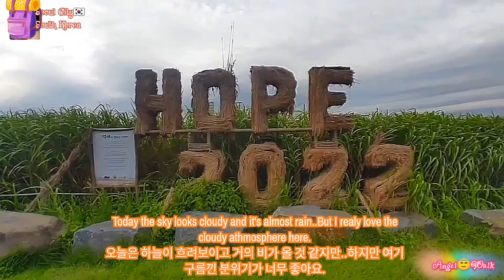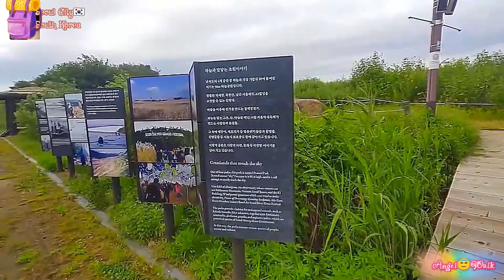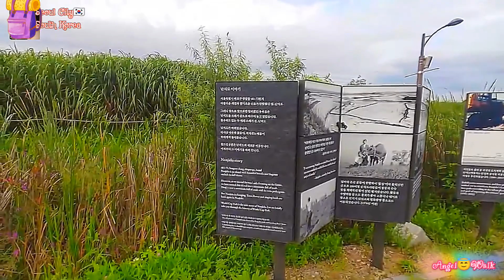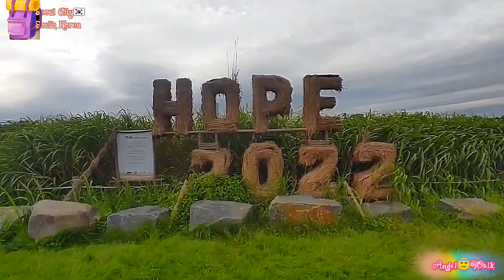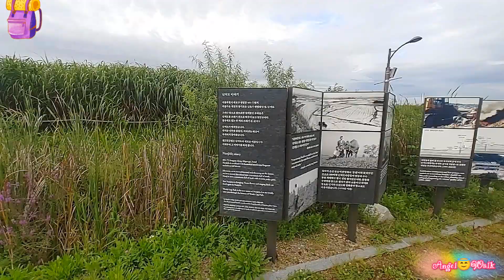Seoul Korea🇰🇷 Haneul Park (Part 2)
This park is called Haneul Park. It is located on Seoul City South Korea. Let's enjoy walking together here.